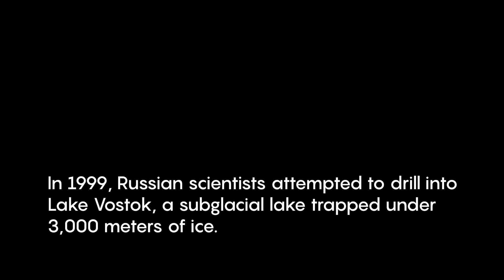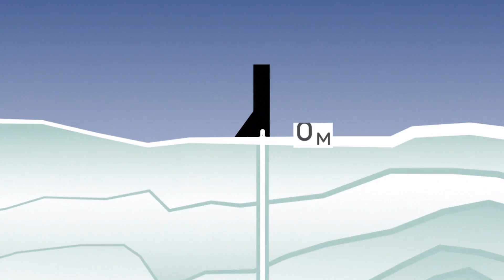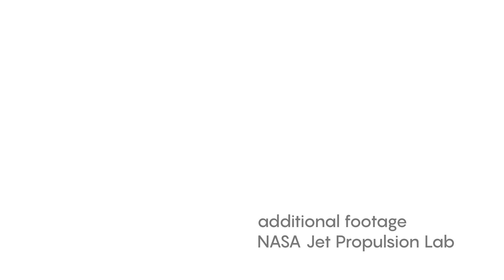Impossible Life Under the Ice—on Earth and Beyond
The microbial ecologist John Priscu of Montana State University discusses what led him to seek life beneath the barren, frozen wastes of Antarctica — and how his discoveries there are shaping the search for life on other worlds.

Video by: Reid Morth, Emily Buder, and Anna Aichinger for Quanta Magazine, with footage by Billy Collins, Kathy Kasic, and NASA